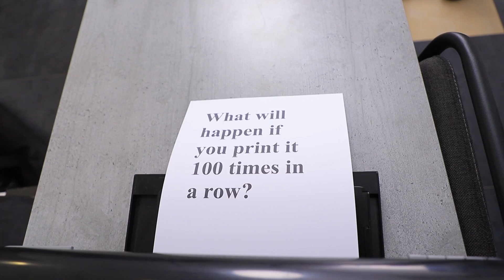¡Desafío De Las 100 Capas!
¿Cien capas son muchas o pocas? ¡Decidámoslo juntos! ¡Mira el nuevo y divertido desafío de 100 las capas de WooHoo!